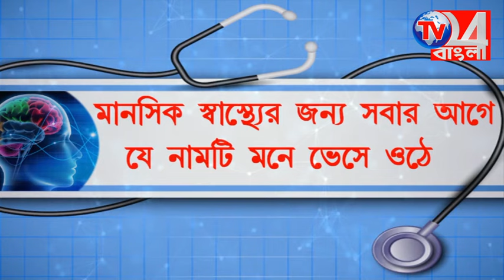স্কুলের মধ্যে সাপ আতঙ্কে পড়ুয়ারা, শিক্ষক ধরলো সাপ